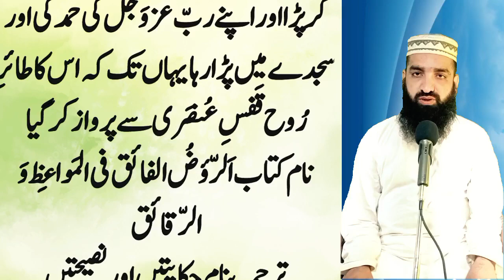Jitni Marzi Ibadat Karlo Tum Jahannami Ho | Ilmi Zauq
Bani Israel Ke Ik Ibadat Guzar Admi Ka Waqia Jo Har Waqat Allah Ki Ibadat Karta Rehta Tha